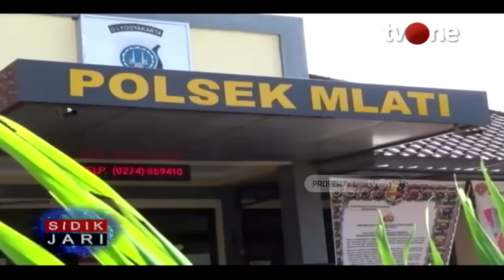Terekam CCTV! Pengemudi Ojol Kuras Uang Belasan Juta dari SPBU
Jakarta, tvOnenews.com - Seorang pengemudi ojek online mencuri uang belasan juta dari sebuah SPBU.